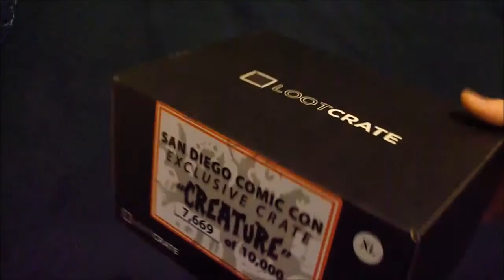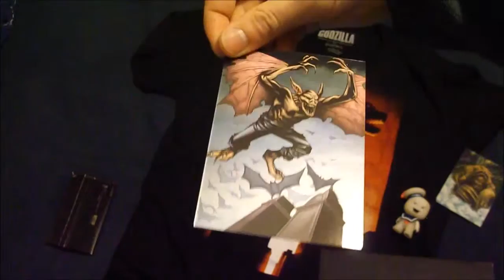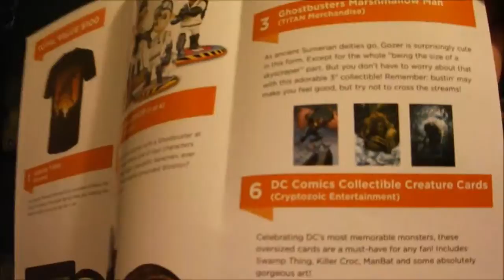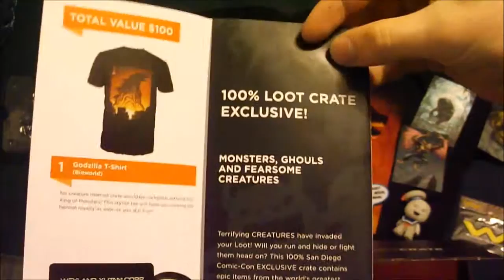SDCC - LootCrate - Creature #7,669 of 10,000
San Diego Comic-Con 2015 Exclusive CREATURE Loot Crate in conjunction with GamesRadar+